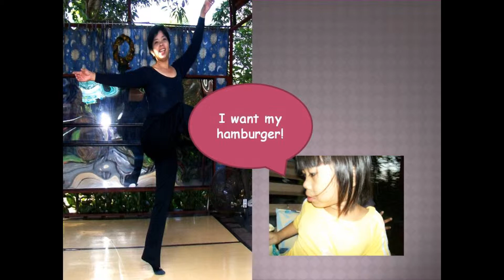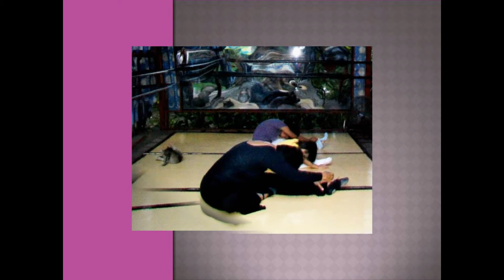My Blog A Practice Buddy 1m25nbg.wmv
Dancing is really fun with a companion. I think I found the perfect practice buddy.

Music is: I Love the Way You Move by the Outkast

Thanks to Erika and Tita Menchie for taking our pictures.